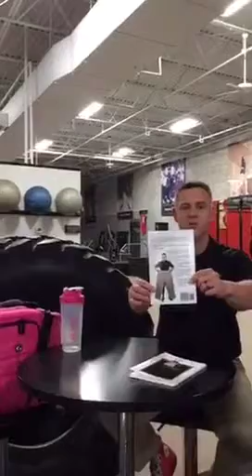Fast Forward Your Weightloss Goals and Back to School Nutrition for the Kiddos!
Health, wellness, and weightloss tips via Eat by Color and trainer Ray Binkowski.